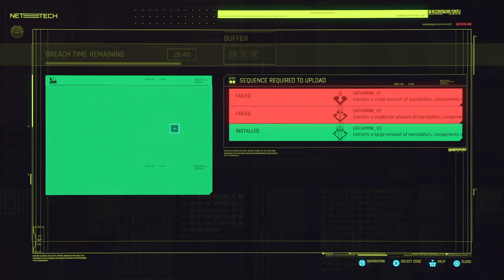Cyberpunk 2077 gameplay session #18.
Not much progress this time through . . . it happens.